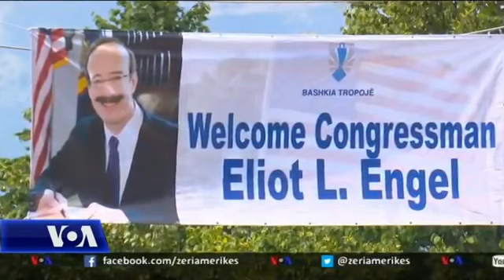Rruga Gjakovë Tropojë merr emrin e ligjvënësit Eliot Engel